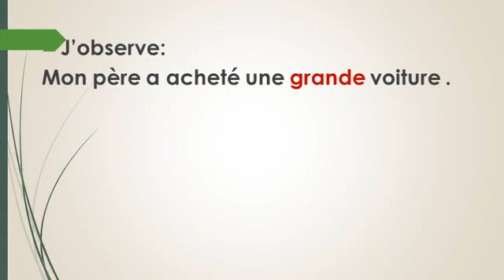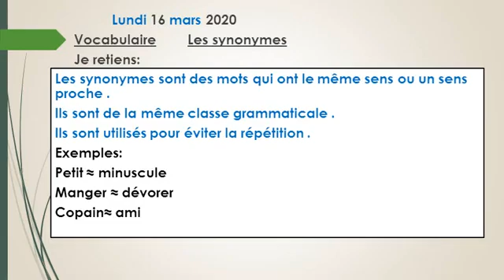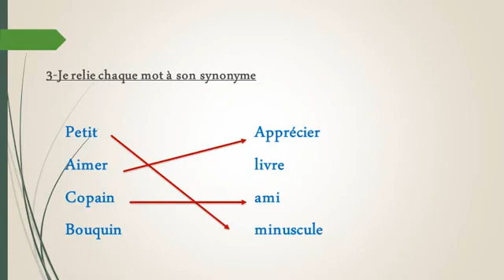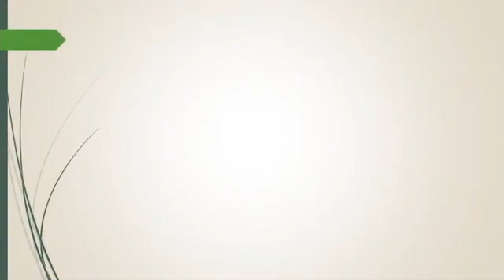Les synonymes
niveau CE2